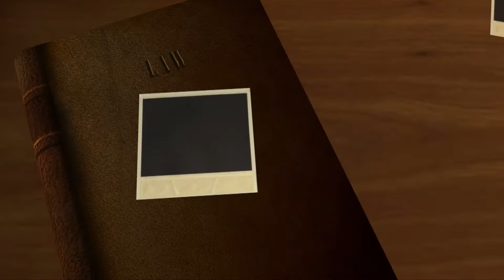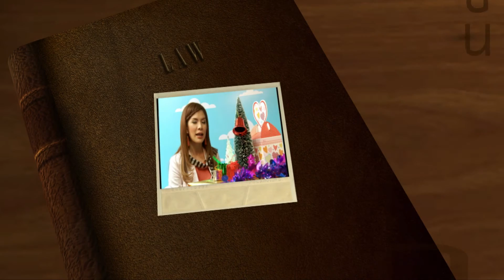กฏหมายประชาชน 16-02-57 Part 1/4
สถานีโทรทัศน์ อาร์เอสยู วิสดอม ทีวี (RSU Wisdom TV) ในเครือมหาวิทยาลัยรังสิต,
*รายการ กฏหมายประชาชน
*ผู้ดำเนินรายการ: จิรายุ จุฑะพุทธิ